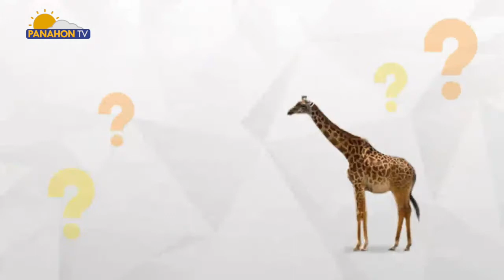Alam mo ba? | Giraffe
Hindi lang kalikasan ang bida pag dating sa usapin ng natural environment, kundi pati na ang mga hayop. Kung ating pagmamasdan, parang walang kakayahan na depensahan ng mga giraffe ang kanilang sarili... Pero ang kakayahan nila na  masipat ang panganib malayo pa lang ay isa ng uri ng depensa. Alam mo ba na hindi lang yan ang kaya nilang gawin? Sama-sama nating tuklasin ang kakaibang kaalaman dito sa alam mo ba?